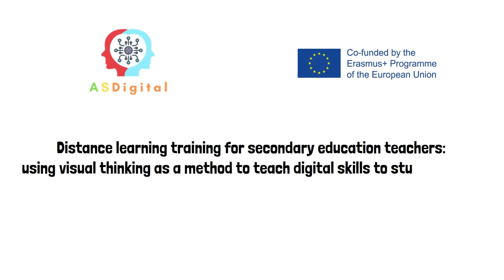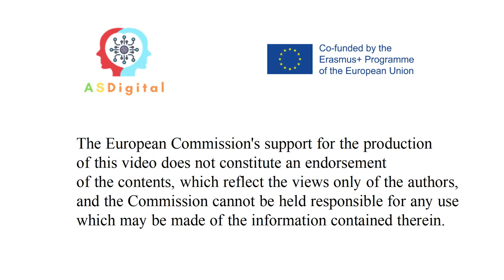Breathing Techniques. ASDigital Project.